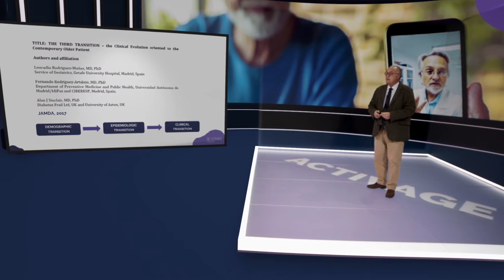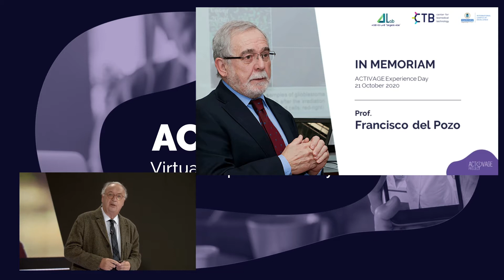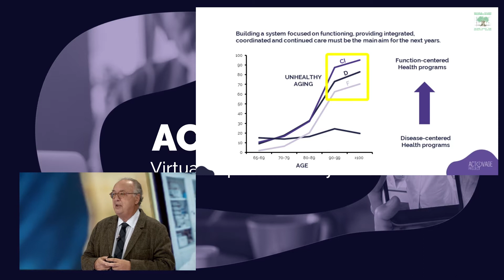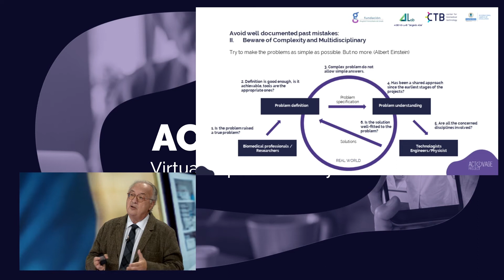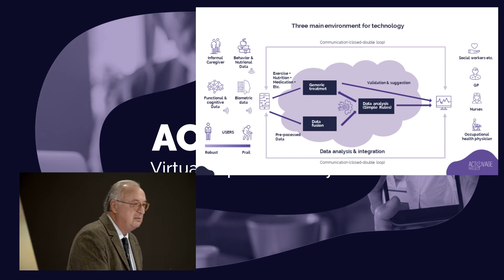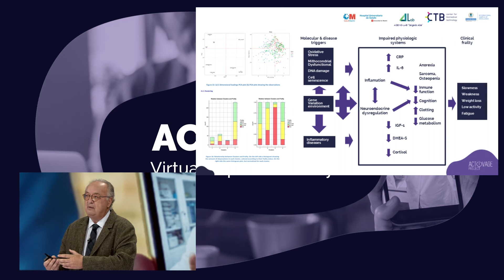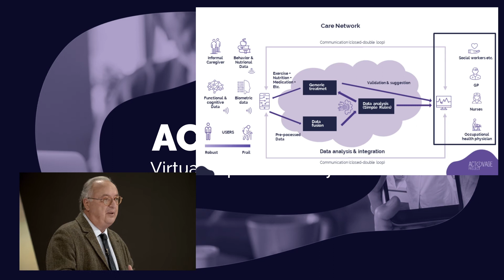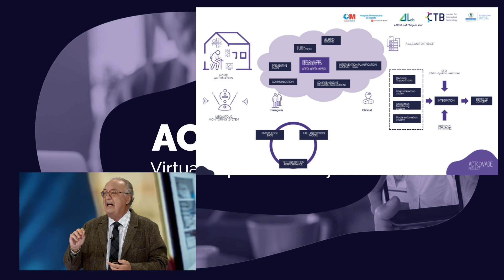3. ACTIVAGE Experience Day. Keynote speaker: Prof. Leocadio Rodríguez-Mañas